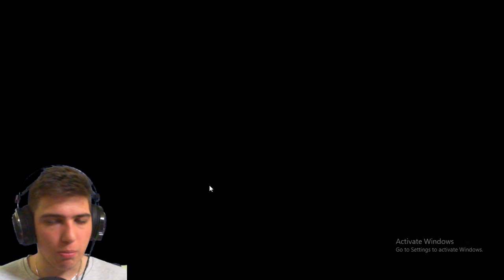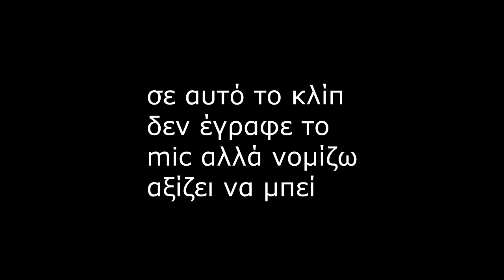ΤΡΕΛΑ PLAYS APEX LEGENDS